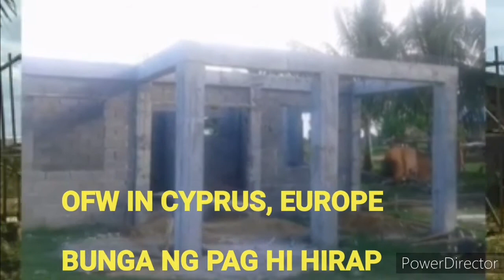Bunga ng Paghihirap at PAGTITIIS sa Ibang Bansa.